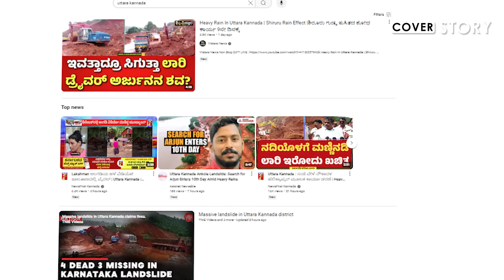Kerala Drivar Arjun Truck மீட்கப்பட்டது | Karnataka Shirur Landslide | Arjun Truck Found | Manaf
Live from Ankola UPDATE
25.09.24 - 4pm | Arjun -ன் லாரி கிடைத்தது. நீண்ட நாள் தேடுதலுக்கு பிறகு இன்று கிடைத்தது

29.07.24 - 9pm | Arjun -ஐ தேடும் பணி இன்று நடக்கவே இல்லை

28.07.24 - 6pm | Arjun -ஐ தேடும் பணி தற்காலிகமாக நிறுத்தம் | அதிக மழை, காற்றால் நிறுத்தம். மீண்டும் தேடுதல் பணி தொடங்க 3 நாட்கள் ஆகலாம் என தகவல்

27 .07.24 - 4pm | Arjun -ஐ தேடும் பணி தீவிரம் | லாரி கிடக்கும் இடம் குறித்து இன்னும் தெளிவான விவரங்கள் கிடைக்காததால் மீட்பு பணியில் குழப்பம்

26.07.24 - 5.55pm | சரவணனின் உடல் குடும்பத்தினரிடம் ஒப்படைப்பு.
உத்தர கன்னடா மாவட்ட ஆட்சியர் லட்சுமி பிரியா புதிய தலைமுறை தொலைக்காட்சிக்கு பேட்டி ( Uttar Kannada DC Lakshmi Priya ) | கர்நாடக அரசு அறிவித்த நிவாரண தொகையும் வழங்கப்பட்டதாக கூறியுள்ளார்.

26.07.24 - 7am | DNA பரிசோதனையில் அது சரவணனின் உடல்தான் என உறுதியாகியிருப்பதாக சரவணனின் குடும்பத்தினருக்கு தகவல் தெரிவிக்கப்பட்டுள்ளது.

யாரும் பேசாத நாமக்கல் சோகம் | Arjun's Truck Detected | Karnataka Landslide | Shirur | Arjun Rescue Mission

വിതുമ്പി മനാഫ്; 'സന്തോഷമില്ല, കിട്ടിയതിൽ ആശ്വാസം' എത്രയനുഭവിച്ചു ഇതിന് പിന്നിൽ